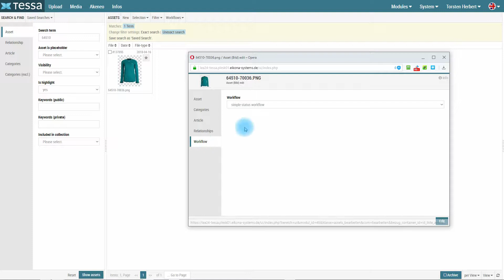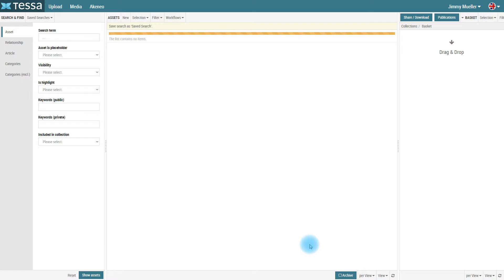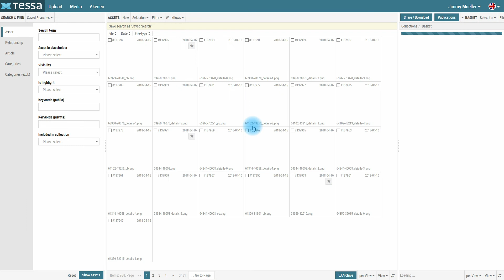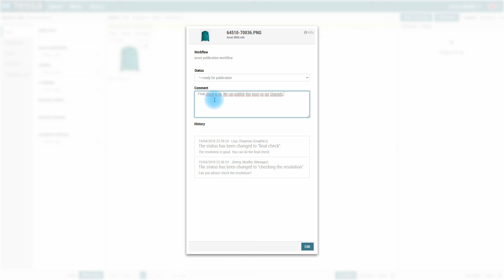Using your own Workflows in TESSA Digital Asset Management (DAM)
Easily create your own custom workflows to manage your assets. From installation to publication, you control all steps and increase your data quality. Thus, an everyday process consisting of various steps such as data delivery, categorization, keywording and definition of metadata can be easily implemented in a team. These steps can also be implemented across company boundaries with external service providers such as photographers or graphic designers.